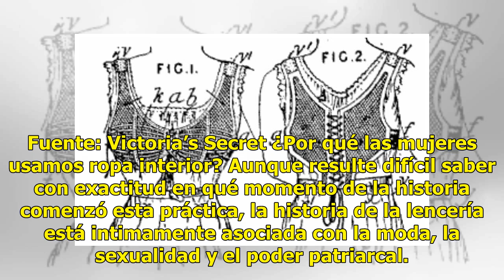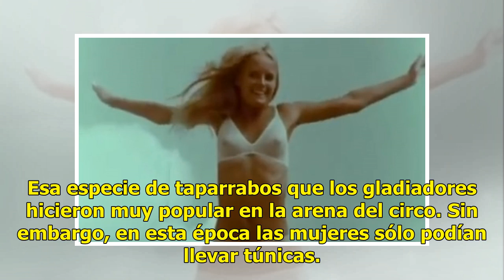Historia (machista) de la moda: ¿Por qué las mujeres usamos ropa interior?